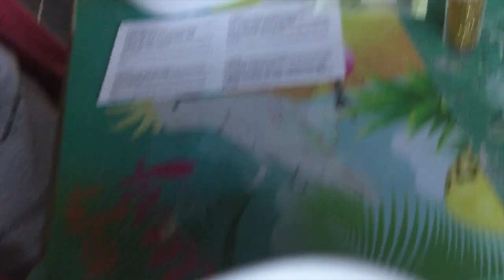Slijmdoos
Annelien en Febe hebben een Slijmdoos gekocht. Ze gaan deze proberen, maar erg vlot gaat dit toch niet.